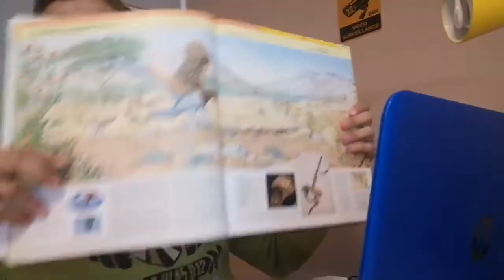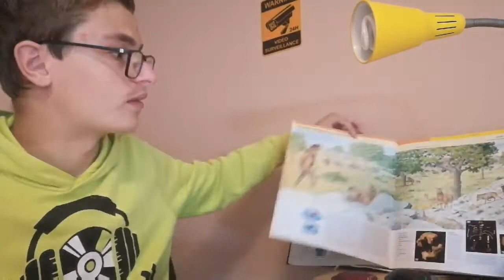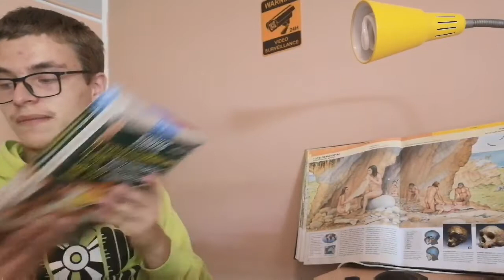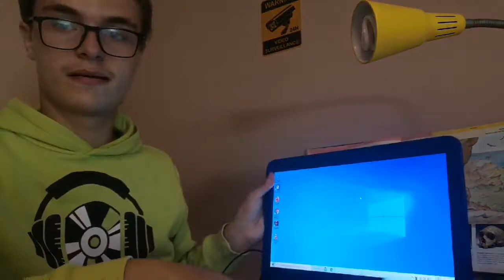Let's talk about archaic humans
Η τελευτεα ανάλυση για τώρα και για λίγο καιρο